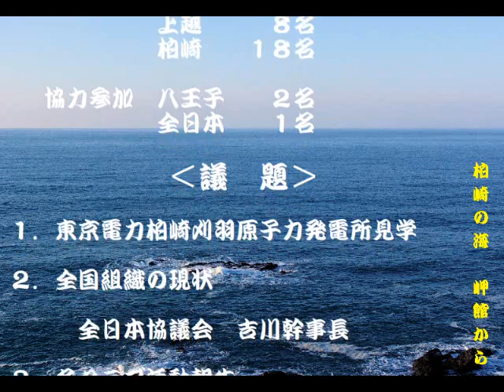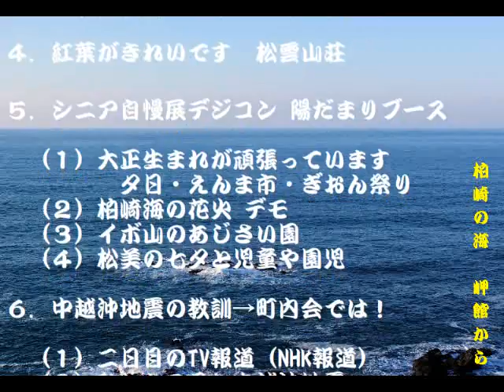プロバス交流会トップページ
プロバス交流会ホームページトップ